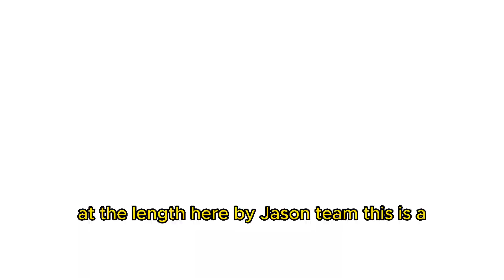Tatum Takes Charge: Celtics' Game 4 Victory Ignited by Tatum's Explosive 33-Point Performance!